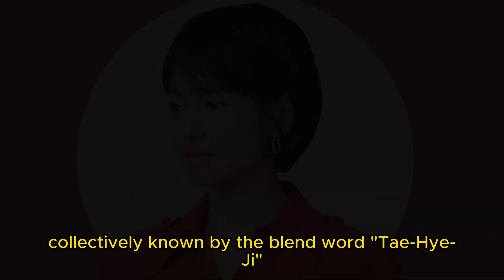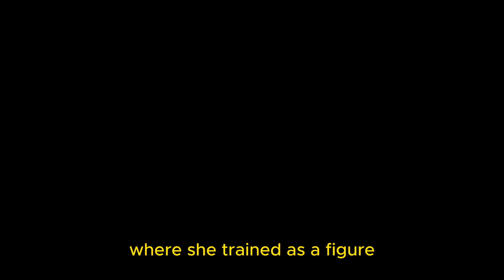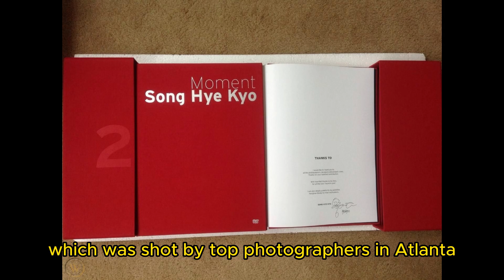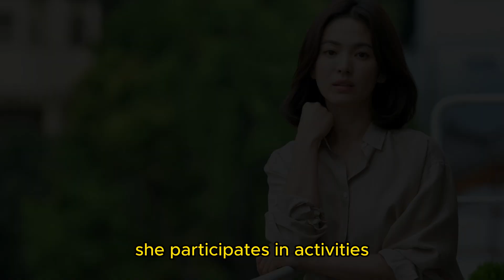The Glory of Song Hye-kyo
This channel uploads short celebrity biographies from all over the world.